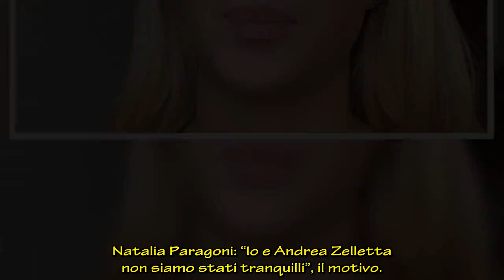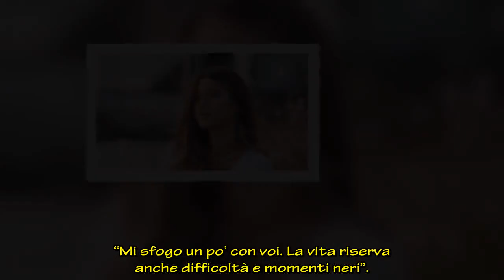Natalia Paragoni: “Io e Andrea Zelletta non siamo stati tranquilli”, il motivo